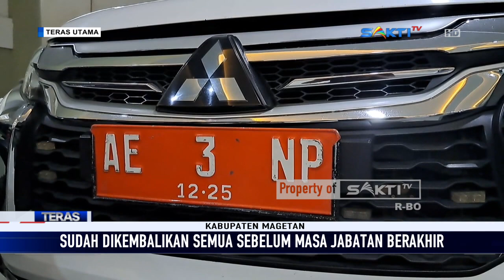MAGETAN - Sekretariat DPRD : Mobil Dinas Mantan Pimpinan Sudah Dikembalikan Semua